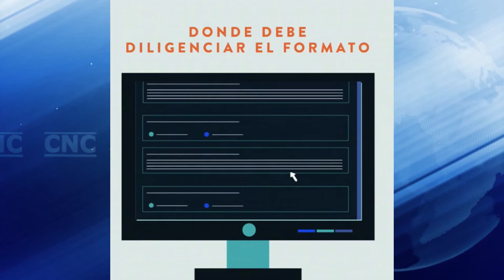Personería municipal hace invitación a víctimas de conflicto este miércoles